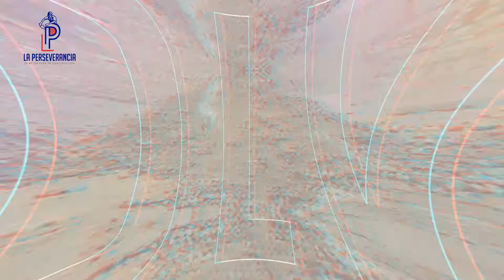La Perseverancia materiales para construcción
La Perseverancia” lleva en el nombre la fama que por 30 años le ha permitido seguir ofreciendo, con calidad y calidez, materiales de construcción para obras en firme.
(I.S.)